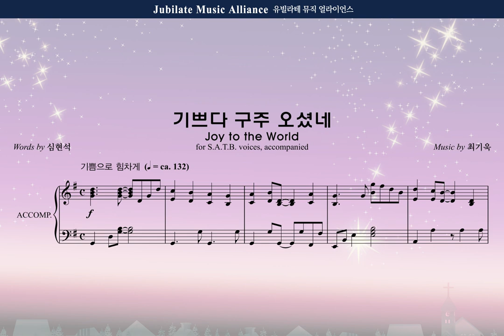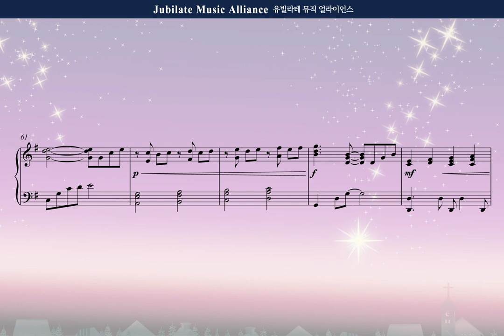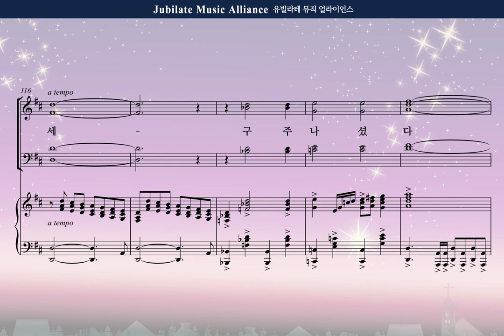[성탄칸타타] 최기욱_'별빛 속에서' 8 기쁘다 구주 오셨네